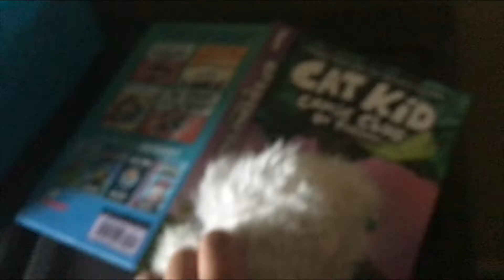ST Movie: Powers out!